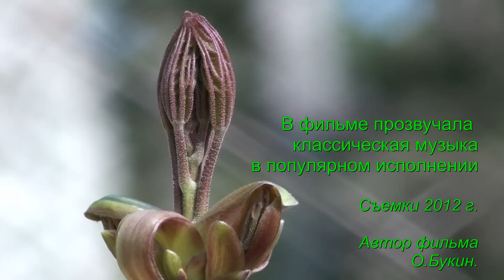Весна в Александровском парке Царского села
Александровский парк Царского села весной,когда все вокруг расцветает.Фильм под классическую музыку в современной популярной обработке.